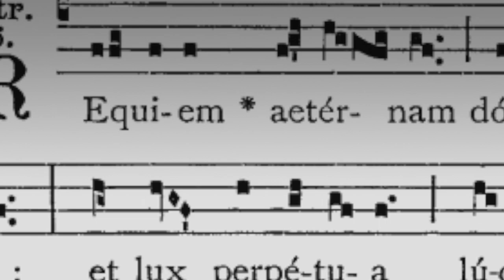Exploring Music with Bill McGlaughlin: The Verdi Requiem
Visit us on our Website Exploringmusic.org.

Exploring Music is a nationally syndicated radio program developed by the WFMT radio network featuring renowned composer and conductor Bill McGlaughlin. Every night radio and online listeners tune in to listen to Bill peer behind the scenes and between the notes of classical music. This week we've been focusing on Verdi's Requiem, and decided that the time was right make a video preview of each week's show. Visit us at exploringmusic.org to sample our entire archive of 850 hours of classical music.